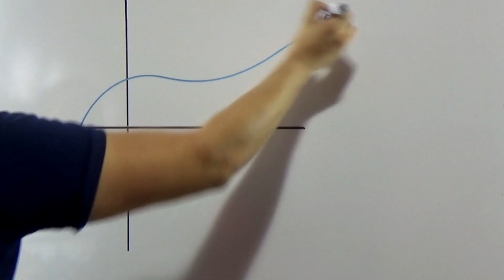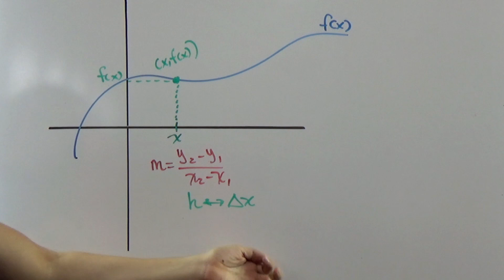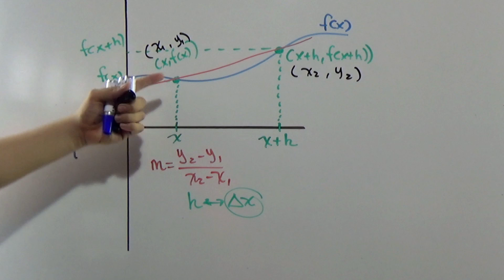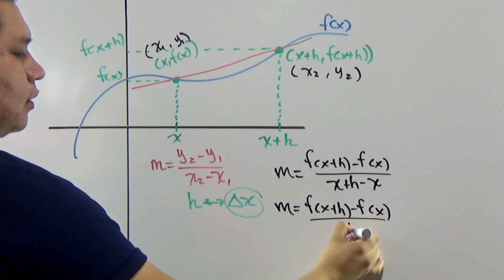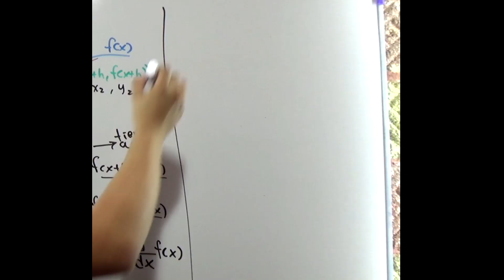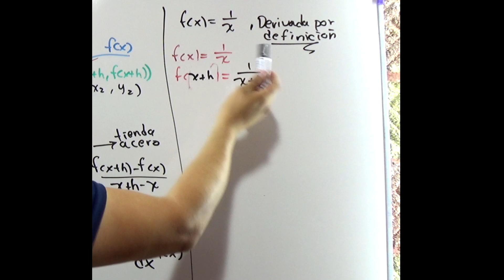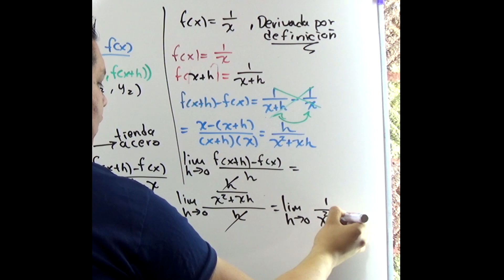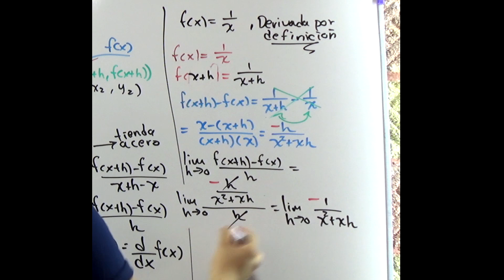Aprender a CALCULAR la DERIVADA por DEFINICIÓN EXPLICADO desde CERO y con LÍMITES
En este vídeo les presento el concepto de derivada visto como la pendiente de la recta tangente , partiendo de la recta secante y sacando el límite cuando el incremento tiende a cero, además de ello también les explico como calcular la derivada de una función simple usando la definición, Aprende Cálculo Diferencial desde CERO

APRENDE DE FORMA RÁPIDA Y SENCILLA COMO CALCULAR UNA DERIVADA POR DEFINICIÓN

PlayList de Factorización

PlayList de Álgebra

Dominio, Rango, Asintotas Función racional

Límites